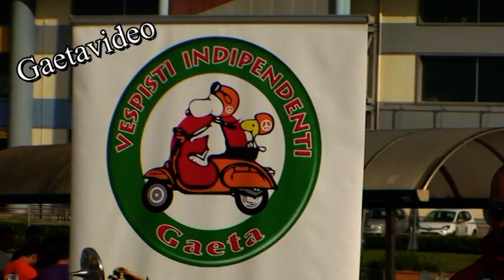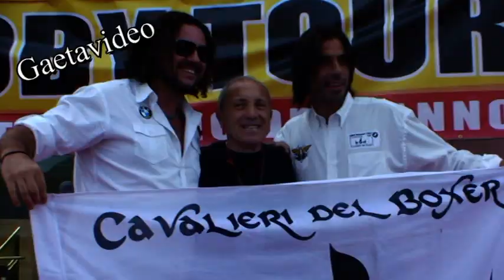ROBY TOUR 2015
nel video alcuni minuti del più  grande motoraduno